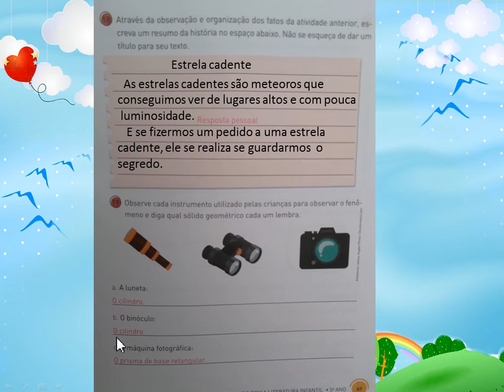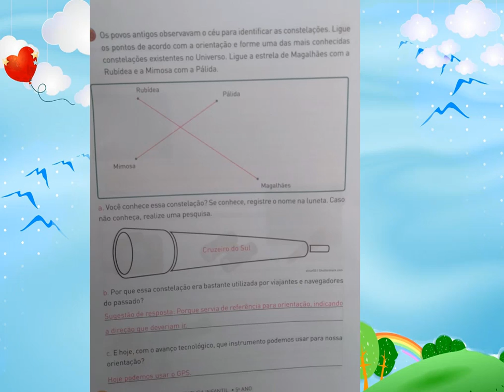IAM - 5º ANO - PARADIDÁTICO (CORREÇÃO PÁG 47 E 48) 03-11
Professora: Luiza Paloma